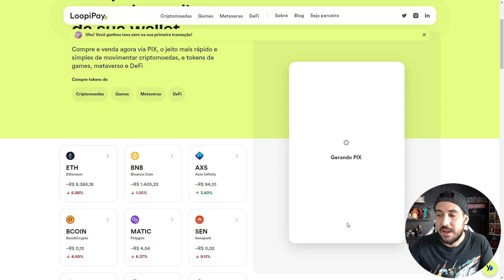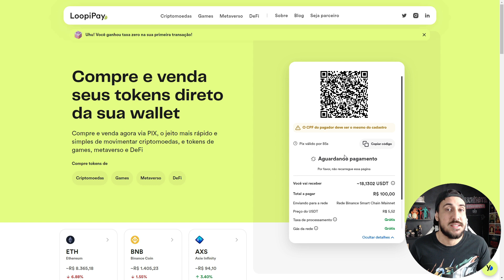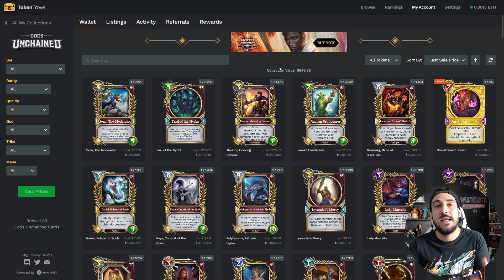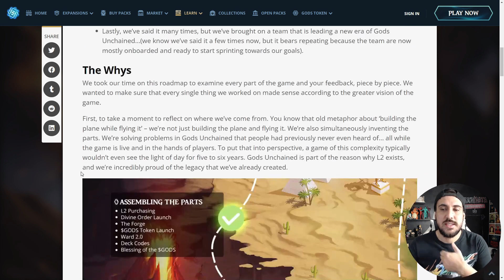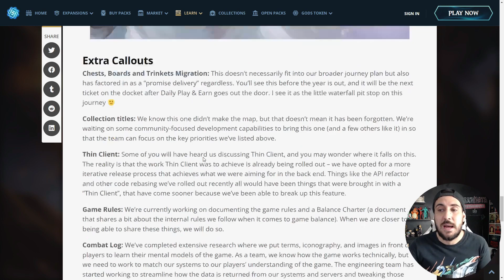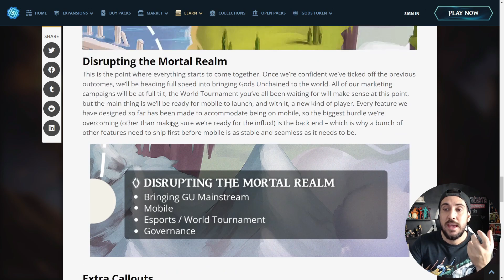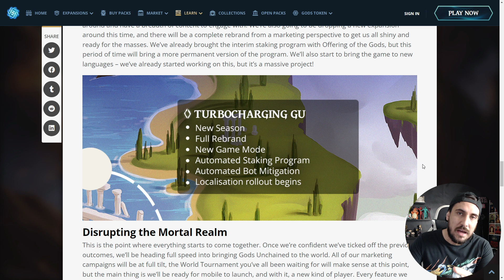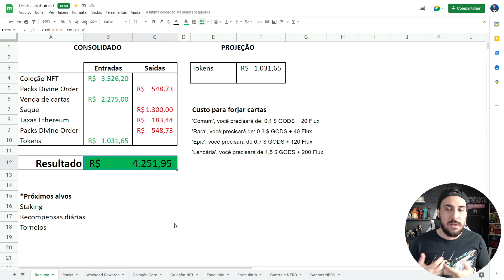10 MESES DE GODS UNCHAINED! AINDA CONSIDERO O MELHOR JOGO NFT GRATUITO?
Completados 10 meses jogando Gods Unchained, hoje quero trazer para vocês o resumo da minha conta e dizer se ainda vale a pena continuar jogando o game ou até mesmo iniciar sua jornada neste que na minha opinião, é um dos maiores jogos NFT gratuitos da atualidade!

NFT's e jogos em blockchain têm sido um universo cada vez mais explorado por empresas para atrair a atenção dos jogadores e tornar a vida de GAMER uma rotina proveitosa. Por isto, tentei trazer neste vídeo um pouco da experiência que estou tendo com Gods Unchained.

E caso não tenha visto os vídeos anteriores que explico mais sobre todo o game, não deixe de ir lá conferir.

Código de referência para novos jogadores! GANHE PACKS EXTRAS!

Anderson Valadares
0:00 Introdução
0:50 LoopiPay
2:31 Coleção
5:27 O futuro de Gods Unchained
8:59 Rendimentos
10:00 Vale a pena?